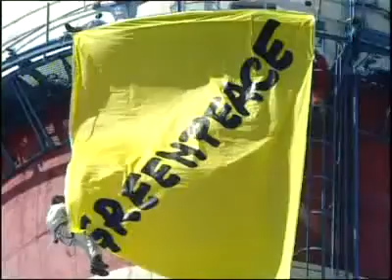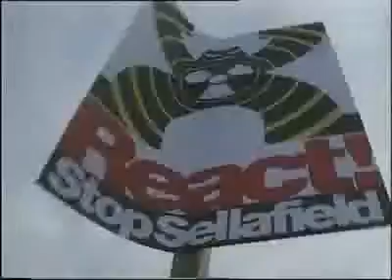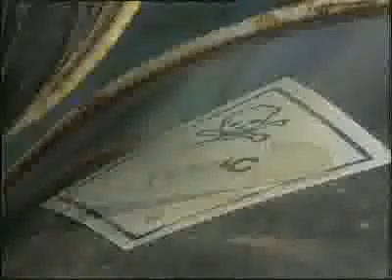Greenpeace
Greenpeace videos. website... in archive section